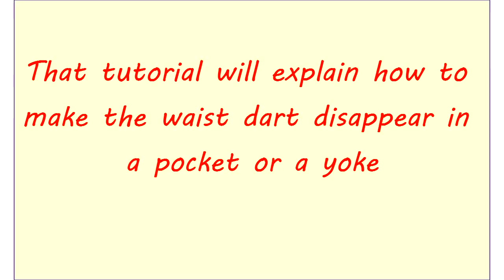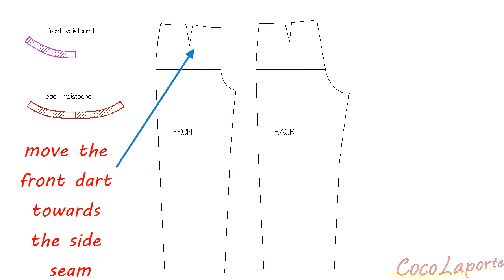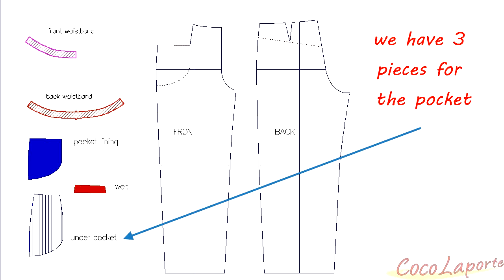Pattern Drafting Tuto : trousers with dart taken into the pocket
New video tuto : second video on trousers. Last time was on how to change the trousers legs and that one is on the waist pant.
It will show you how to put the darts in a yoke at the back or pocket at the front.